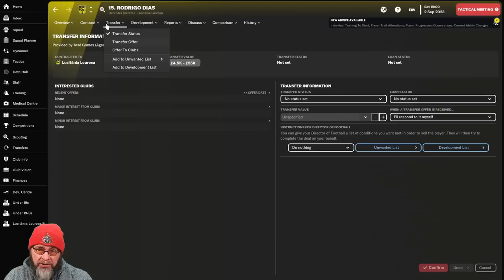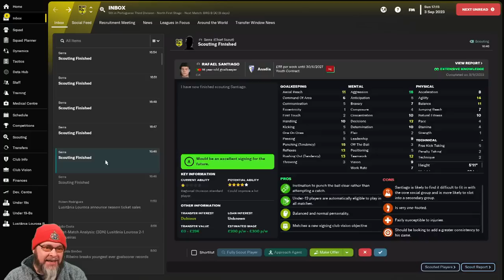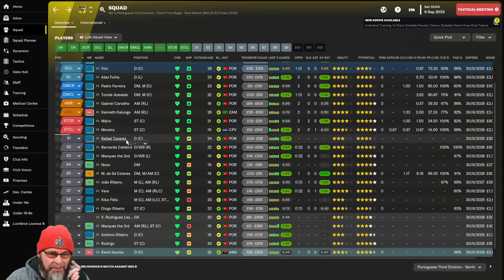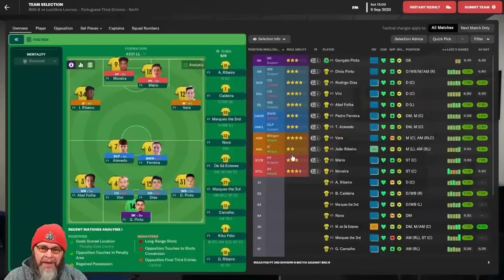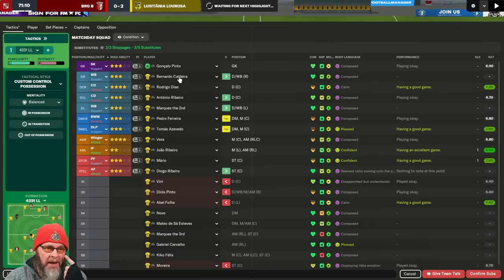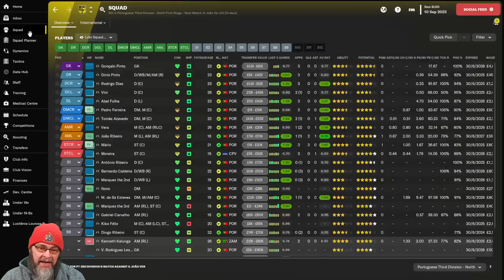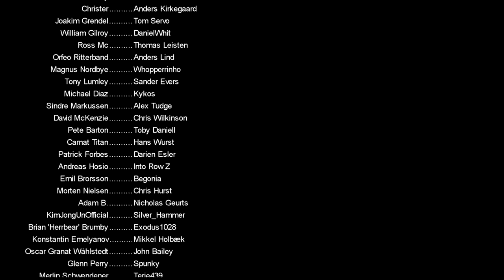Let's Get This Season Underway - The Talent Factory - EP9 - Portugal - FM23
The first game was a weird bug right?  right?? RIGHT?? Let's get this season underway and also a big warm welcome to our new Angolan Legend!

Welcome to my new series for Football Manager 2023, The Talent Factory. It will be a long term save based in Portugal, with the aim of ONLY using Portuguese (and Angolan players) and heavily focusing on youth. The FM23 adventure begins as the manager of Lusitânia Lourosa in the Campeonato de Portugal (Portugal's 4th Tier)

The Talent Factory begins tomorrow! please comment and like the video to help out with the YouTube Algorithm and ring that notification bell to make sure you don't miss an episode

PC Specs:
11GB ASUS ROG STRIX GEFORCE RTX 2080 Ti
4TB Samsung 860 EVO 2.5" SSD, SATA 6Gb/s
12TB SEAGATE BARRACUDA PRO 3.5", 7200 RPM
1st M.2 SSD Drive 512GB INTEL® 760p M.2 NVMe PCIe SSD